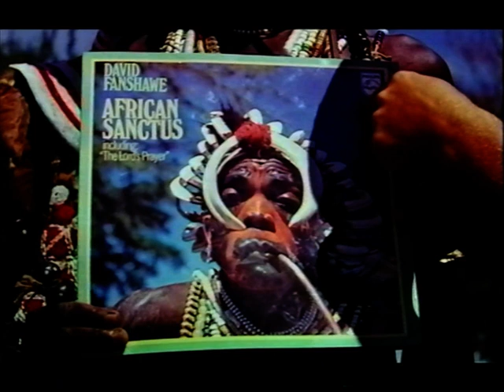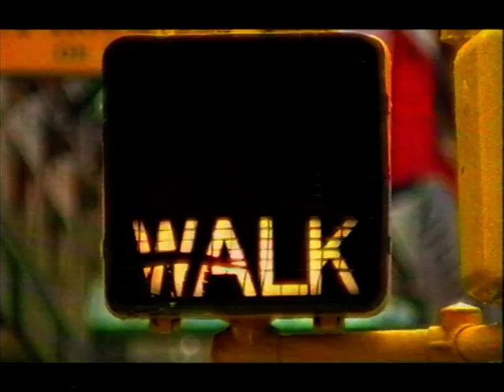Steve Reich Howard Goodall's Big Bang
tape sampling